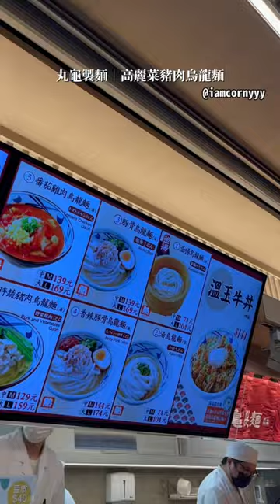大家吃#丸龜製麵 都會點什麼呢？今天來吃 南港環球 限定#高麗菜豬肉烏龍麵 (中)$139,目前有#馬來貘 的集點活動喔～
大家吃丸龜都會點什麼呢？

今天到 南港環球 看到這間限定的
高麗菜豬肉烏龍麵 (中)$139
看到限定就想點😂

‼️目前到3月底有 馬來貘 的集點活動

丸亀製麵 環球南港店 烏龍麵餐廳

⏰ 每日 11:00-21:30，目前無公休
環球購物中心 南港車站
📍 台北市南港區忠孝東路七段371號B1
🚊 捷運南港站走路2分鐘